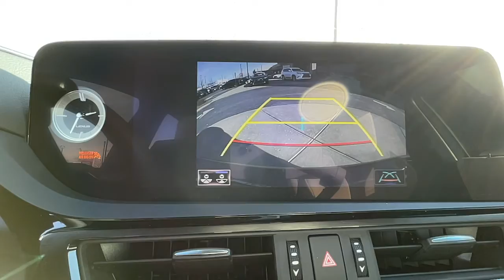2022 Lexus ES Lexington, Wyandotte, Colby, Becknerville, Clintonville, KY X30112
New 2022 Lexus ES available in Lexington, KY at Lexus of Lexington. Servicing the Lexington, Wyandotte, Colby, Becknerville, Clintonville, KY area.

1264 E New Circle Road

Wheels: 19 x 8J Split-5-Spoke Alloy,10-Way Power Adjustable Heated & Vent Front Seats,Perforated NuLuxe Seat Trim (LF),Radio: Lexus Multimedia System,Intuitive Parking Assist,F SPORT Package,Key Card,Navigation,Heated F SPORT 3-Spoke Steering Wheel,All-Weather Floor Liners w/Trunk Tray (PPO),Cargo Net (PPO),Key Gloves (PPO),Carpet Trunk Mat (PPO),Wireless Charger,Windshield De-Icer,Electrochromic Rear-View Mirror,Parking Support Alert/Brake,Front & Rear Performance Rods,Heated & Ventilated Seats,Rain Sensing Wipers,Intelligent Clearance Sonar,4-Wheel Disc Brakes,Air Conditioning,Electronic Stability Control,Front Bucket Seats,Front Center Armrest,Leather Shift Knob,Spoiler,Tachometer,ABS brakes,Alloy wheels,Auto-dimming door mirrors,Automatic temperature control,Brake assist,Bumpers: body-color,CD player,Delay-off headlights,Driver door bin,Driver vanity mirror,Dual front impact airbags,Dual front side impact airbags,Emergency communication system,Four wheel independent suspension,Front anti-roll bar,Front dual zone A/C,Front reading lights,Fully automatic headlights,Garage door transmitter: HomeLink,Heated door mirrors,Heated front seats,Heated steering wheel,Illuminated entry,Knee airbag,Leather steering wheel,Low tire pressure warning,Occupant sensing airbag,Outside temperature display,Overhead airbag,Overhead console,Panic alarm,Passenger door bin,Passenger vanity mirror,Power door mirrors,Power driver seat,Power moonroof,Power passenger seat,Power steering,Power windows,Radio data system,Rain sensing wipers,Rear anti-roll bar,Rear reading lights,Rear seat center armrest,Rear side impact airbag,Rear window defroster,Remote keyless entry,Security system,Speed control,Speed-sensing steering,Sport steering wheel,Steering wheel mounted audio controls,Telescoping steering wheel,Tilt steering wheel,Traction control,Trip computer,Turn signal indicator mirrors,Variably intermittent wipers,Ventilated front seats,Front beverage holders,Auto-dimming Rear-View mirror,10 Speakers,Compass,AM/FM radio: SiriusXM,Exterior Parking Camera Rear,Auto High-beam Headlights,Apple CarPlay/Android Auto